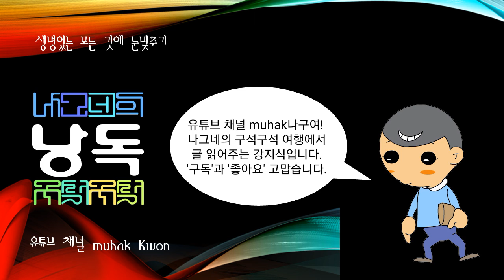장보고, 신라의 무장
신라의 무장.

일명 궁복(弓福)·궁파(弓巴). 일찍이 당나라 서주(徐州)에 건너가 무령군 소장(武寧君小將)이 되었으나 신라에서 잡혀간 노비(奴婢)의 비참한 처우에 분개하여 사직하고 귀국했다. 해적들의 인신매매를 근절시키기 위해 왕의 허락을 얻어 1만의 군사로 해로의 요충지 청해(淸海:莞島)에 진을 설치하고 가리포(加利浦)에 성책을 쌓아 항만시설을 보수, 전략적 거점을 마련했다. 그리고 청해진 대사(淸海鎭大使)가 되자 휘하 수병을 훈련시켜 해적을 완전 소탕했다.